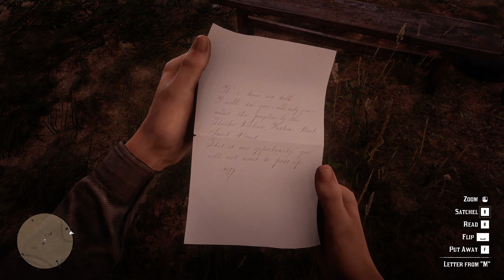Playing Red Dead Online as a level 1